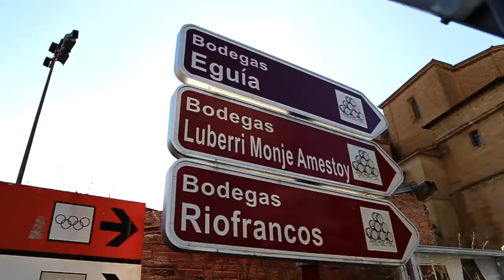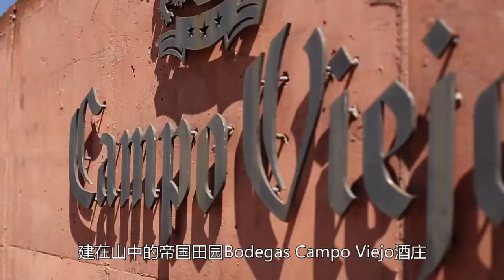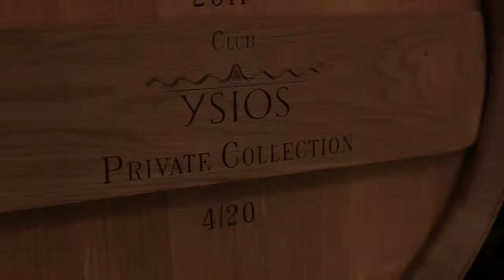品饮酒庄建筑之美—CV骑士的西班牙葡萄酒产区之Rioja里奥哈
CV骑士走访了全球十多个国家，数百个产区及酒庄。这一集来到西班牙zui著名葡萄酒产区之Rioja里奥哈